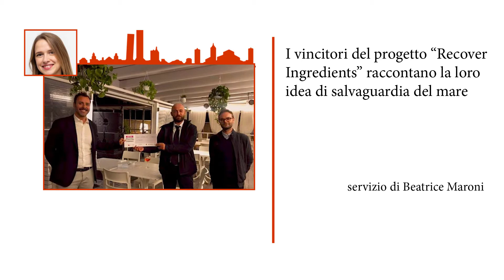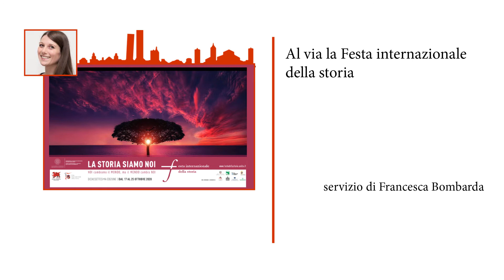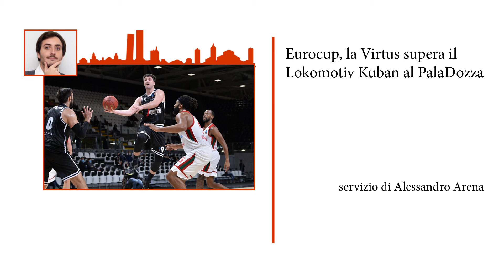Gr InCronaca 8 ottobre 2020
Seconda edizione settimane del Gr InCronaca.
In studio Virginia Pedani.
Servizi di Bruno Cosentino, Beatrice Maroni, Francesca Bombarda, Leonardo Petrini, Alessandro Arena e Marco Santangelo.